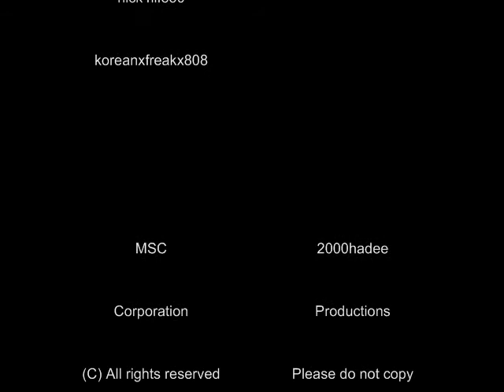Ode to joy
I edited this music slideshow!!!